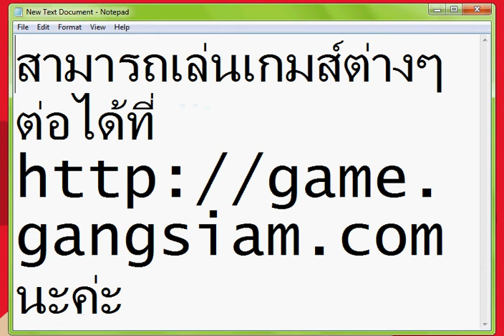เกมส์บังคับยานอวกาศ y8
เกมส์ y8 ที่เหมือนของจะง่ายอีกแล้ว แต่ว่ามันต้องมาบังคับยานอวกาศแทน ยากกว่าเดิมอีก เกมส์นี้เหมาะกับคนที่มีความมุ่งมั่น